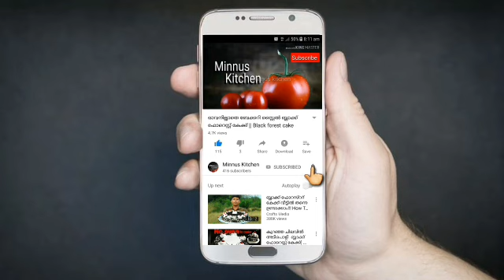ഓണം സ്പെഷ്യൽ പഴം വരട്ടിയത് /onam special banana fry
Easy very tasty